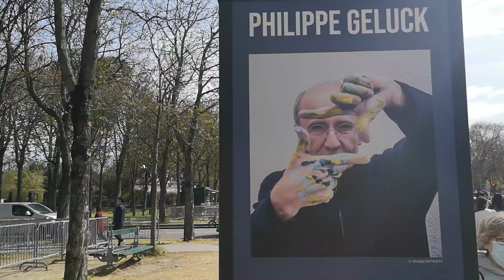Самый известный кот из Бельгии - The Cat (English subtitles)